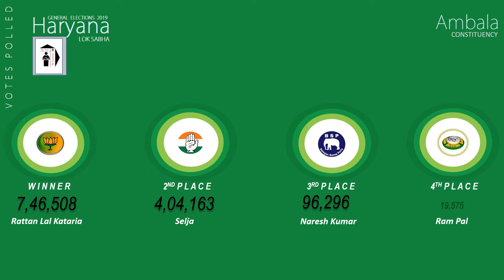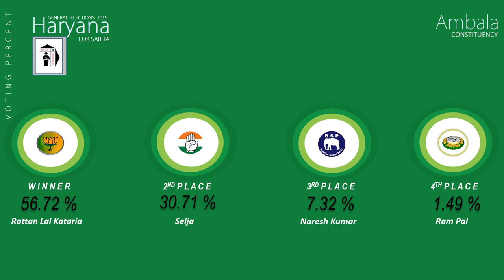Ambala Parliament Constituency